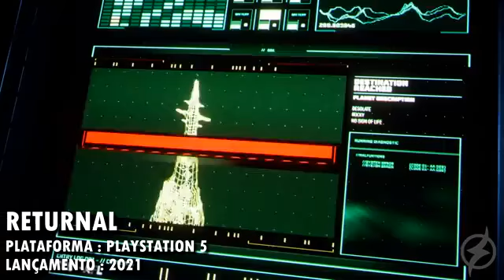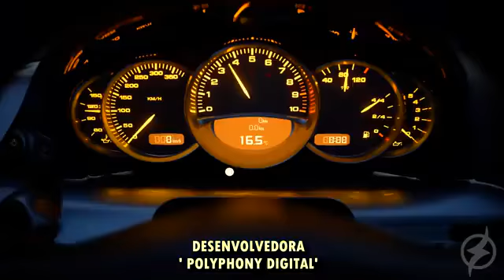Porque você TEM que comprar um PS5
1. Controle DualSense
2. SSD mais rápido
3. PlayStation Plus Collection e retrocompatibidade com PS4
4. God of War em 2021
5. Jogos exclusivos